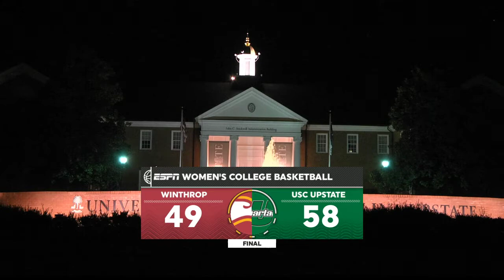USC Upstate's Game Recap vs Winthrop University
Join us as Spartan Vision recaps Upstate's victory against Winthrop University 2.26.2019.